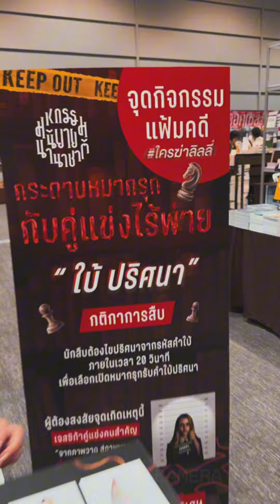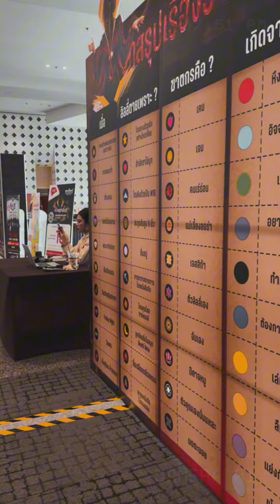👉🏻แค่มางาน มหกรรมนิยายนานาชาติ2024 แล้วคุณจะได้รับประสบการณ์สนุก ลุ้น แบบนี้ !!!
♞ มหกรรมนิยายนานาชาติ 2024♞
ตอน คดีปริศนาฆ่านักเขียน
✧ พบกันวันที่ 26 กรกฏาคม –4 สิงหาคม 2567
✧ ที่สามย่านมิตรทาวน์ฮอลล์ ชั้น5 ศูนย์การค้าสามย่านมิตรทาวน์